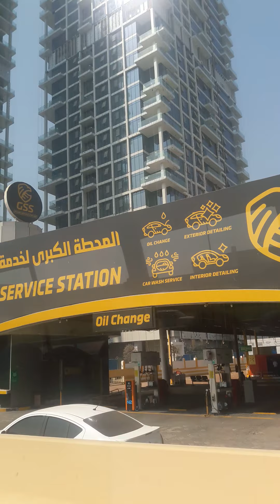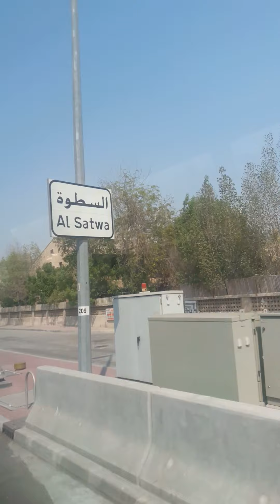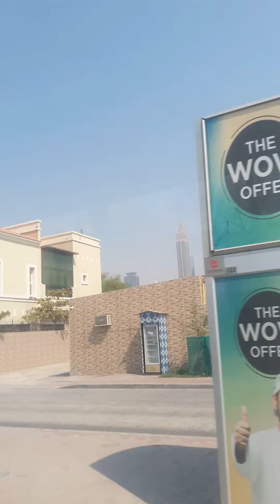Sheik Zaid Road going to Satwa